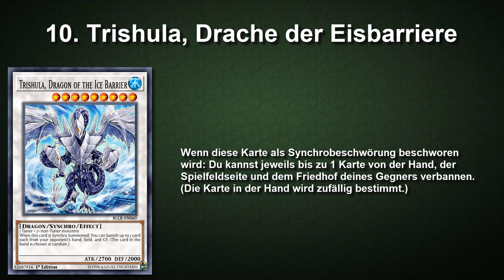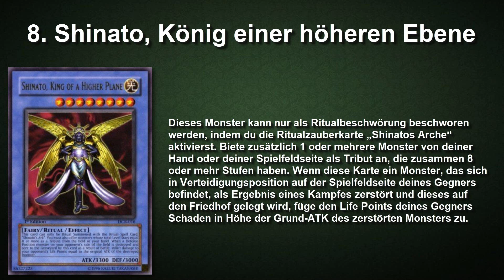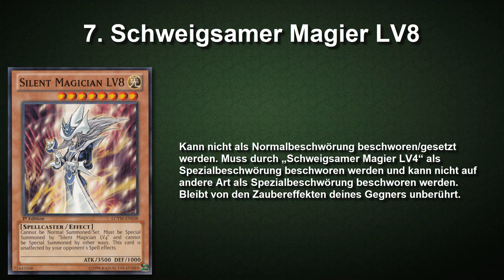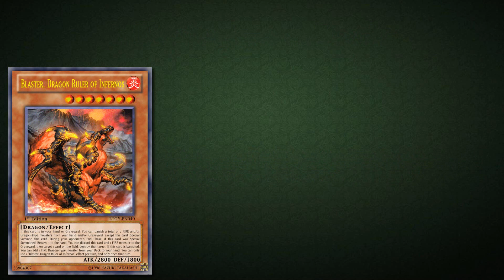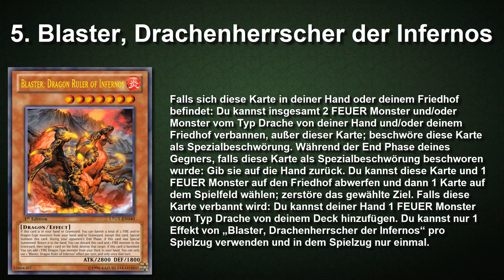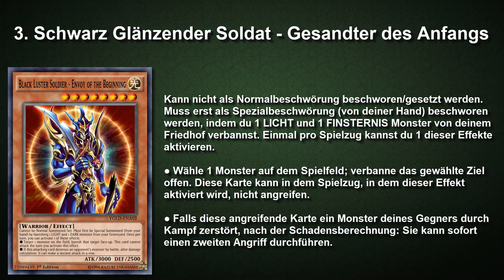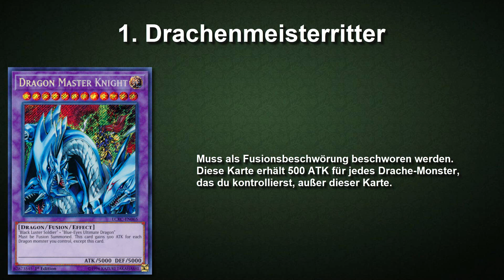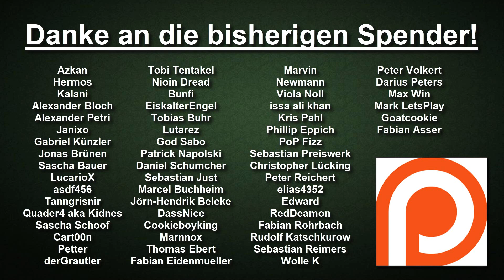Yu-Gi-Oh! | Top 10 Lieblingskarten!